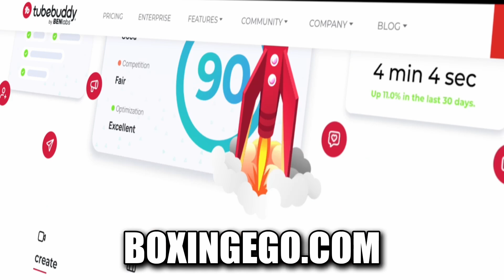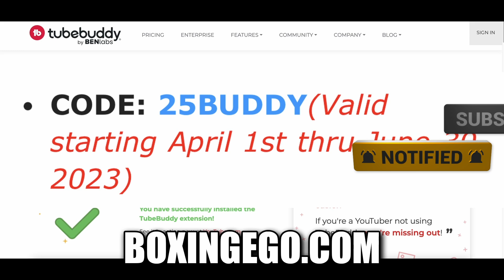DEONTAY WILDER ABSOLUTELY EXPLODES ON "SHORT & FAT" ANDY RUIZ, EPIC RANT! HOW FAST WILL I KO YOU?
Deontay Wilder Brutally Attacks Andy Ruiz And His Dad After They CLAIM He Tried To Lowball Them In Fight Offer. Deontay Wilder Goes Off On Andy Ruiz And His Dad Over Claims Of Lowball Fight Offers. Deontay Wilder Loses It On Andy Ruiz And His Dad Over Lowball Fight Claims In Brand New Interview Released Today Wilder Destroys Ruiz & His Dad Over Lowball Fight Claims And Stalling Negotiations. New Video By Boxingego - Check out today's boxing news by Boxingego.

DEONTAY WILDER ABSOLUTELY EXPLODES ON "SHORT & FAT" ANDY RUIZ, EPIC RANT! HOW FAST WILL I KO YOU? — Fresh and Valuable Critical REVIEW and Educational Video content by Boxingego.